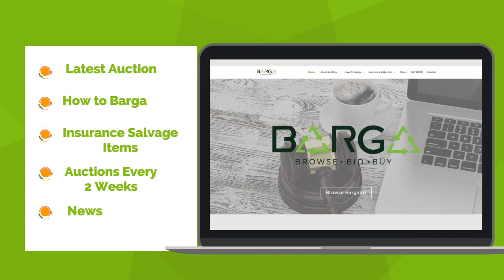Barga ca The Secret is Out